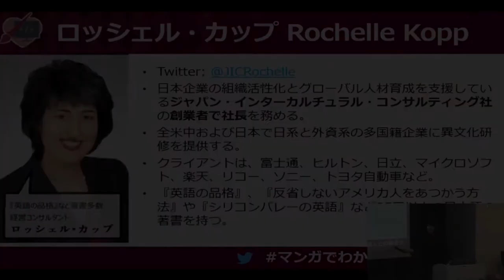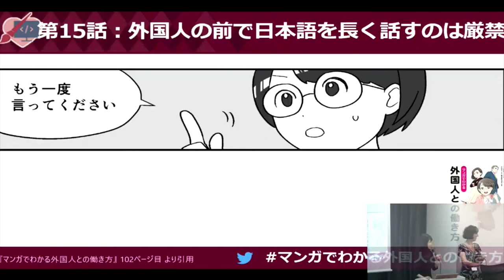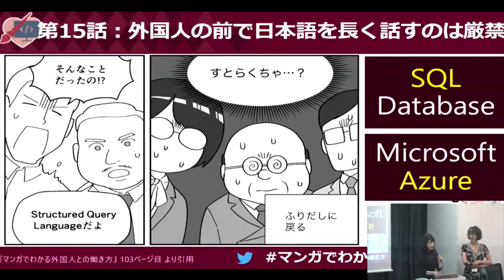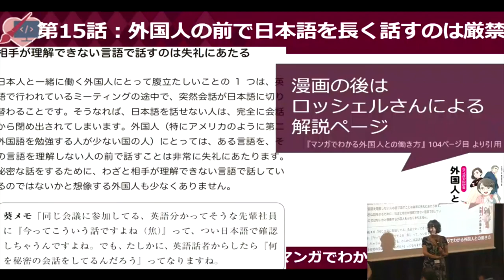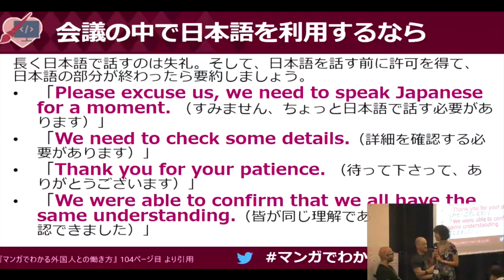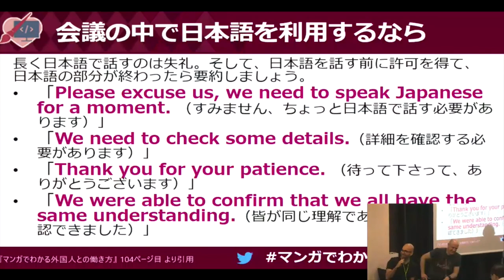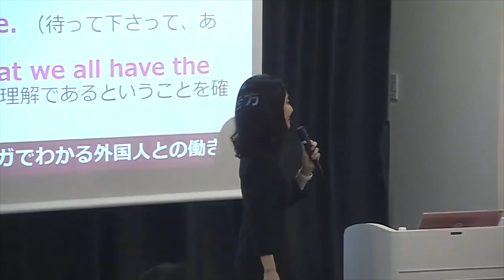外国人との働き方 Ep3：外国人の前で日本語を長く話すのは厳禁（日本語）